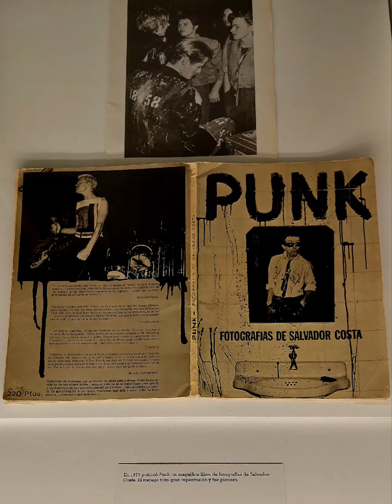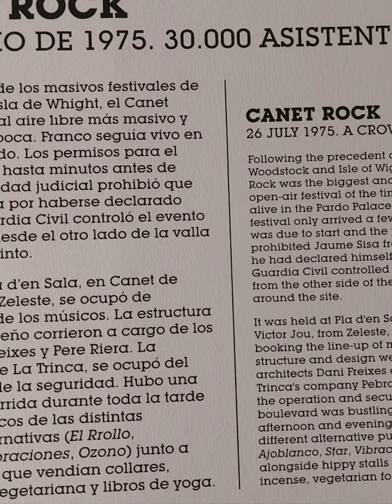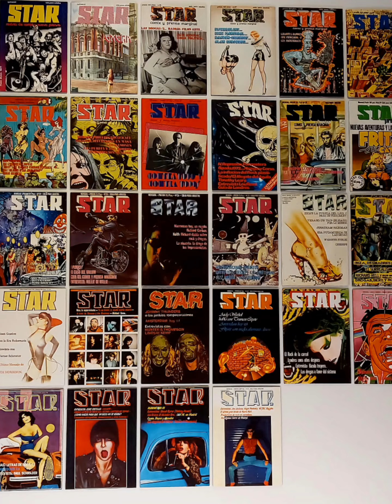Underground y contracultura en la Catalunya de los 70, centro centro Cibeles, Madrid, 2022